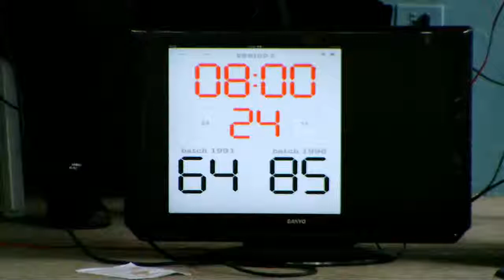1996 vs 1991 4th Quarter 2013